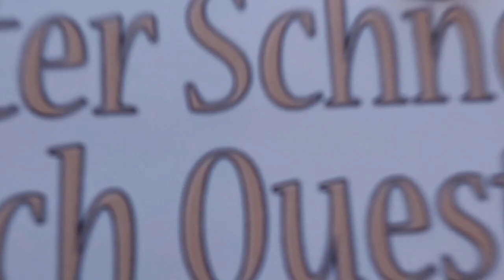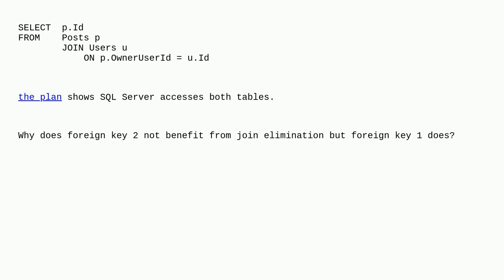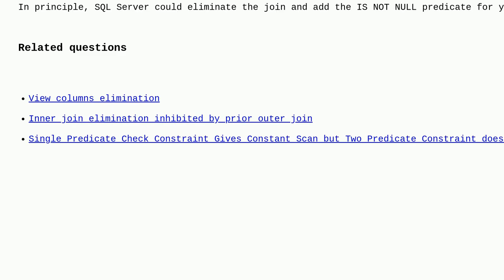Dba: SQL Server not Performing Join Elimination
SQL Server not Performing Join Elimination

A special thanks goes out to the community

  join foreign-key sql-server sql-server-2019 optimization